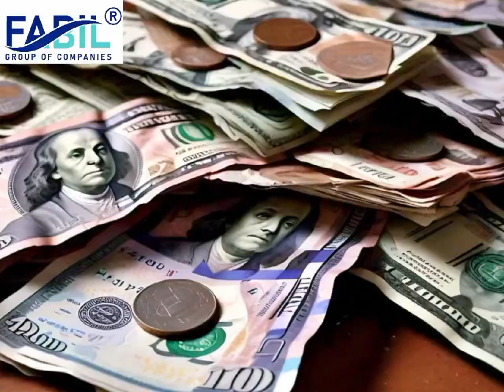Move to the USA with Ease: Study Visa + Work Permit from Day One | FABIL Consultants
🚀 Smartest Way to Move to the USA with Minimal Expenses! 🇺🇸
✨ Secure Your Future with FABIL Consultants!
🎓 Study Visa with Work Permit from Day One
💼 3-Year Post-Study Work Permit
✅ Guaranteed Admission in 2 Weeks
💵 Earn up to $4K per Month from Day One!

Dream of a brighter future? Let us help you achieve it with hassle-free services, expert guidance, and the best opportunities. Reach out today to make your USA dreams come true! 🌟

🌐 FABIL Consultants – Your Path to Success!